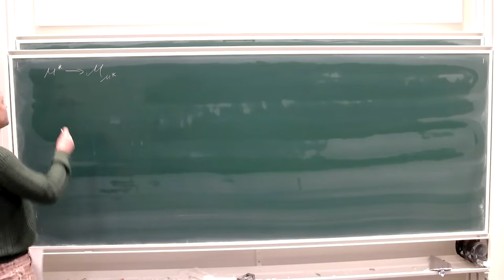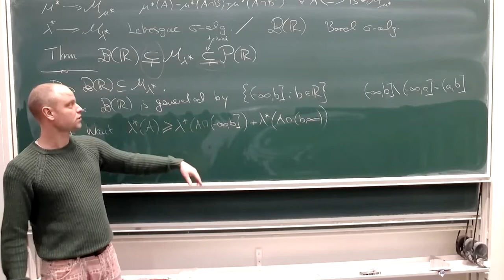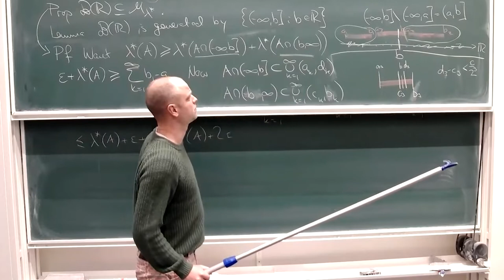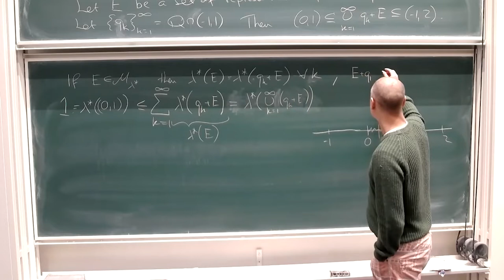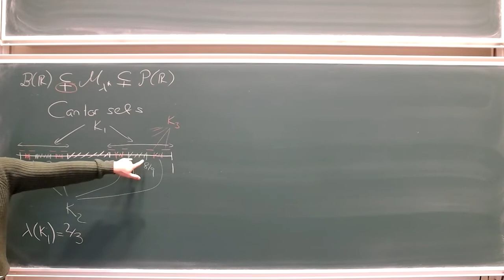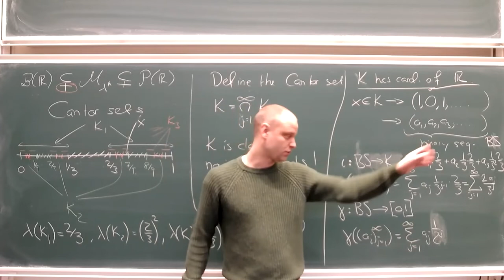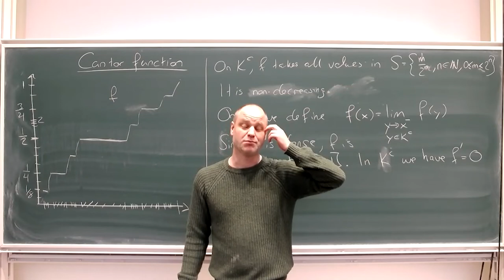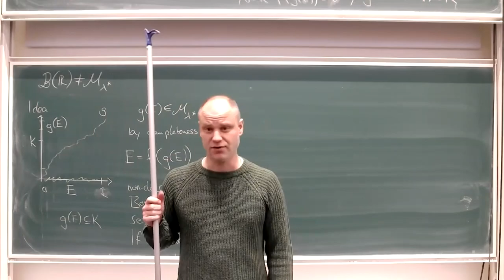Lecture 3: A deep dive into sigma-algebras and strange sets.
Lecture covers 1.3.7-8, 1.4.6-9, 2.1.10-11.